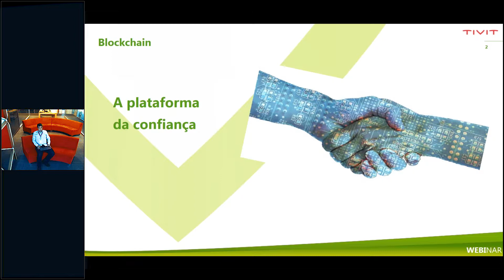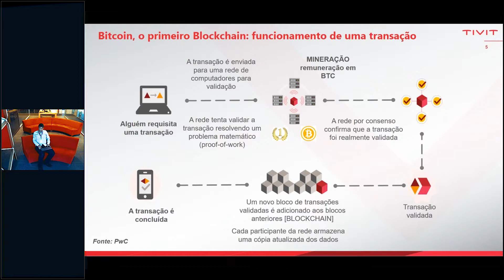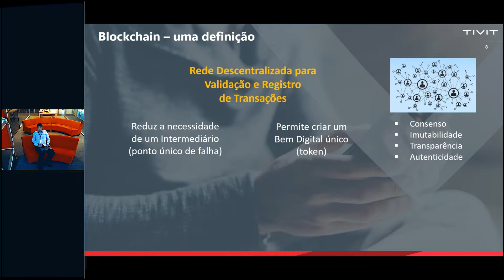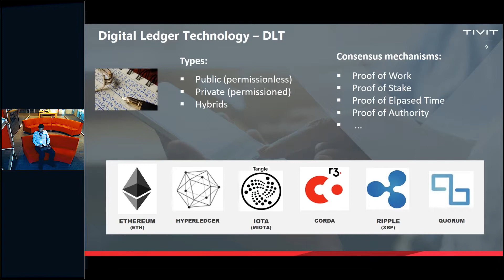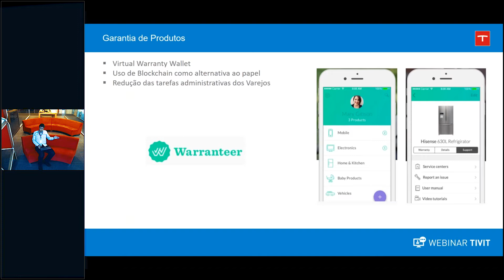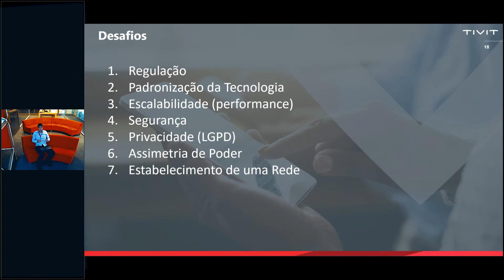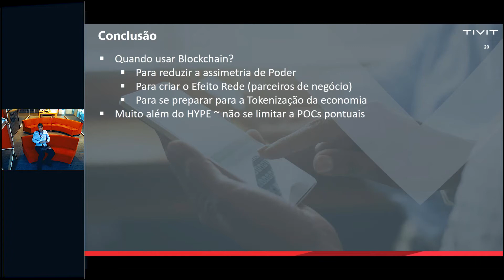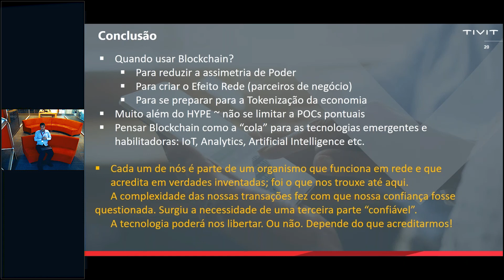Blockchain: Desafios e oportunidades | 1º Webinar da Semana Born to be Cloud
Descubra aplicações e o potencial do Blockchain para a sua empresa, além da das criptomoedas.

Com Robson Rocha
Digital Innovation & Emerging Technologies

Tem ampla experiência em implementar projetos de Transformação Digital e Crowdsourcing. Atua com tecnologias disruptivas como IOT, Analytics/BigData, Chatbots e Blockchain. Ministra palestras sobre Blockchain onde apresenta os principais cases do mercado.